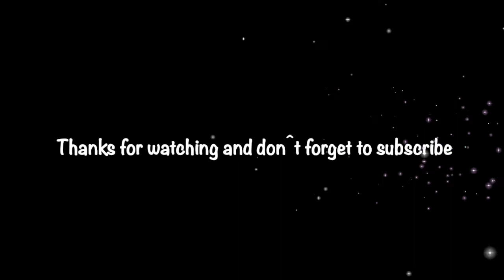Quanto tempo uomo deve durare nel letto 🤷🏻‍♂️🤷🏻‍♂️🤷🏻‍♂️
Allora raga secondo me uomo deve durare nel letto a meno 20 minuti o 30 minuti e lasciate nel comment quanto tempo uomo deve durare nel letto